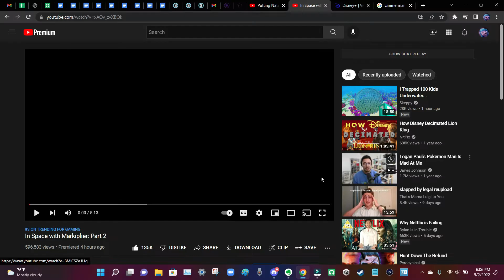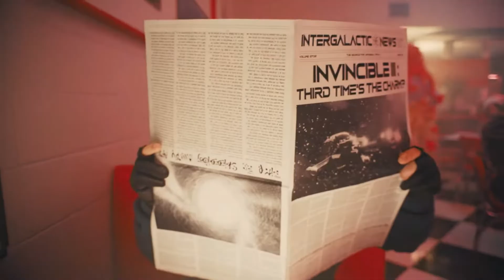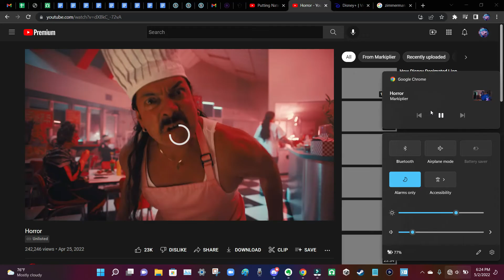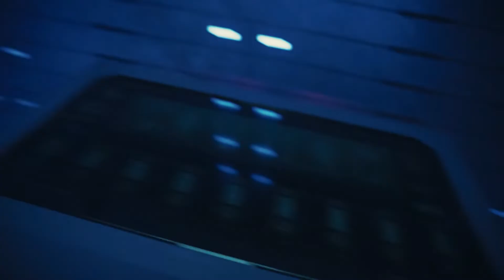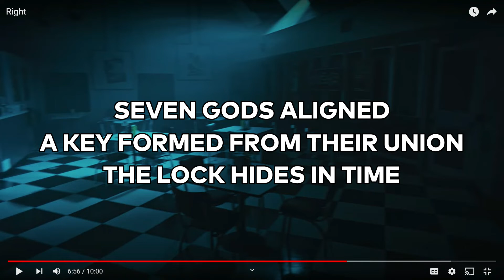ISWM PART 2 BABYBEEE